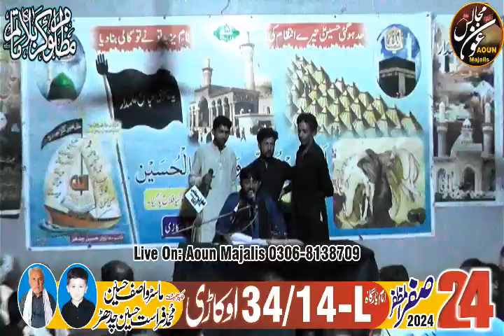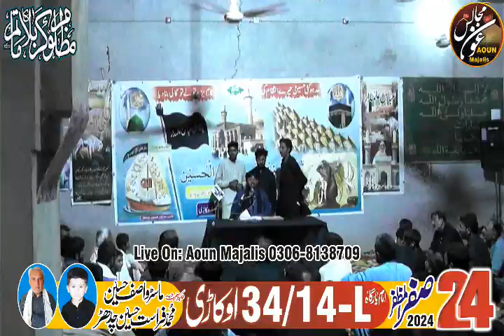Zakir Sajjad Hussain Taheem || Yad Gar Majlis 24 Safar 2024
Live Majlis Aza || Salana Majlis || Live
Date:
Location:
Broadcasting: Aoun Majalis
For More Updates Like Our Facebook Aoun Majalis

مزید اپڈیٹس کے لیے ہمارا فیس بک پیج عون مجالس لائک کریں۔
ہماری لائیو نشریات کے لیے ہمارا یوٹیوب چینل سبسکرائب کریں۔
اعلان دستبرداری: یہ دستبرداری ناظرین کو مطلع کرتی ہے کہ اس ویڈیو میں بیان کردہ خیالات اور آراء کا تعلق صرف اور صرف اسپیکر سے ہے اور یہ ضروری نہیں کہ کسی تنظیم، کمیٹی یا دوسرے گروپ یا فرد سے ہو۔live majlis today live majlis
3 jamadi ul sani live majlis
azadari network live majlis
live majlis waseem
majlis e aza live
live majlis aza 2023
live majlis pakistan
live majlis e aza 2023
dani movies live majlis
mojianwala live majlis new majlis
new majalis
new majlis 2023
majlis
new punjabi majlis
new urdu majlis
majlis new 2023
majlis 2023
majalis 2023
majalis new
majalis talhara
majalis
new majalis zakireen
new majlis 2024
punjabi majlis
majlis aza
arshad majalis
urdu majlis
best majlis
arshad majalis new video
new majlis 2022-23
majlis 2023 new
latest majlis
saraiki majlis
best masaib majalis
qamar sultan new majlis
ali abbas askari new majlis 2023
majlis e azanew qasida
qasida
new qasida 2023
punjabi qasida
new qasida mola ali
qasida mola ali
new qasida 2022
new qasiday
ali hamza new qasida
new qasiday 2023
mola ali new qasiday
new manqabat
qasida mola hussain
mola ali qasida
mola hussain qasiday new
qaseeda
mola ali new qasida
13 rajab qasida
new qasida mola hussain
new qasida imam hussain
new qaseeda
mola hussain qasida
mola hussain new qasiday
sk shafaqat ali new qasida 2019
new qaseeda 2023#aounmajalis
Live Majlis Aza || Salana Majlis || Live Majlis
Reciter:
Date:
Location:
Broadcasting: Aoun Majalis

مزید اپڈیٹس کے لیے ہمارا فیس بک پیج آفاق مجالس لائک کریں۔
3 jamadi ul sani live majlis
live majlis waseem
live majlis pakistan
new majalis
new majlis 2023
majlis
new punjabi majlis
new urdu majlis
majlis new 2023
majlis 2023
majalis 2023
majalis new
majalis talhara
majalis
new majalis zakireen
new majlis 2024
punjabi majlis
majlis aza
arshad majalis
urdu majlis
best majlis
new majlis 2022-23
majlis 2023 new
latest majlis
saraiki majlis
best masaib majalis
qasida
new qasida 2023
punjabi qasida
qasida mola ali
new qasida 2022
new qasiday
new qasiday 2023
new manqabat
qasida mola hussain
mola ali qasida
qaseeda
13 rajab qasida
new qaseeda
mola hussain qasida
new qaseeda 2023Live
Majlis
Azadari
Masiab
Qasida
Zakir
Allama
Live Azadari
Today Live Majlis
Waeeem
Baloch
Qazi
Nasir Abbas Notak
Najam Shah
Nadeem Sarwar
Ahlebait Majalis
ahlebait tv live
ahlebait tv
ahlebait Azadari Ahlebait Status
Ahlebait Nohay
Ahlebait Karbala
Ahlebait Majli
Majlis Ahlebait
ahlebait tv majlis
ahlebait tv live multan
ahlebait naat sharif
Magsi Majalis
Multan Majalis
Afaq Majalis
Multan Azadari
Naeem Majalis
Rukan Pur Azadari
Azadari Rahim Yar Khan
Iraq Majalis
Karbala Majalis
Najaf Majalis
Najaf Azadari
DGKhan Azadari
Khan Majalis
Bakhar Majalis
Seetpur Majalis
RYKAzadari
aounmajalis
 salar wahin majalis
kabir wala azadari